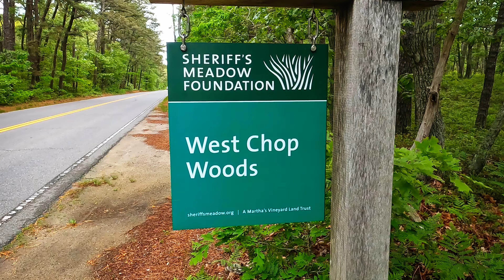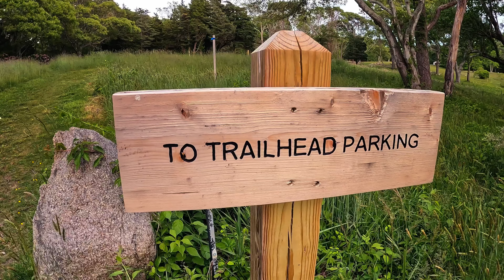Gems of Martha's Vineyard Part I - Ep. 54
Martha's Vineyard is an island I truly love and cannot get enough of. In this video I witness a mega yacht sideswiping a fishing vessel in Edgartown (a slow motion disaster that attracts a large crowd), visit the mystical West Chop Woods, take a plunge into the beautiful waters of Katama Beach, and explore the hidden treasure that is Lambert's Cove. These locations, and many more, are truly gems of Martha's Vineyard! Original Score by Trevor Wayne Howard @trevorwaynehoward11 .